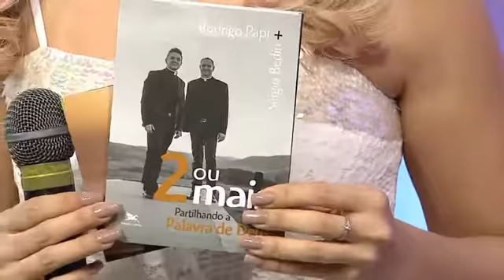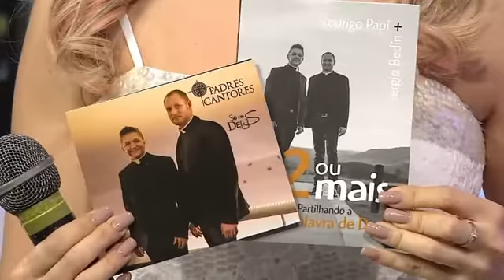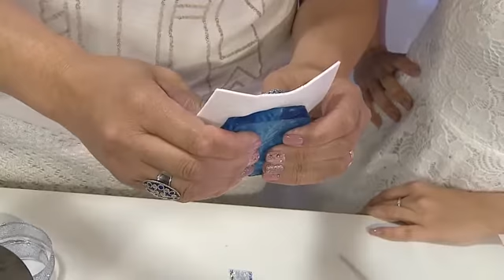Hora de Brincar 30/12/2016 parte 01